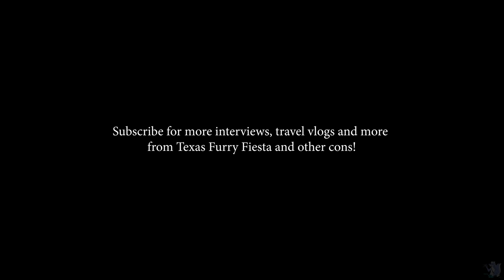Majira Strawberry Interview at Texas Furry Fiesta 2018!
Camera/Edit by ArcticSkyWolf

Shot on Sony a6500 in 4K30 with Sony 16-70mm f/4.

Want to support me? Now you can!